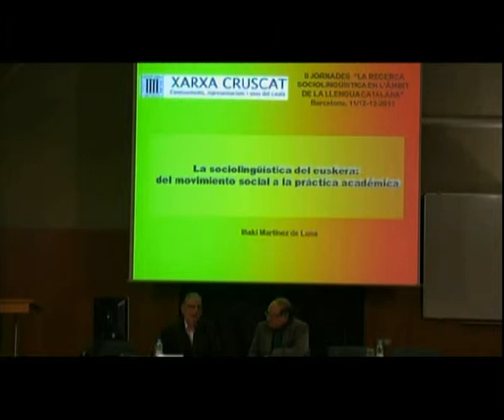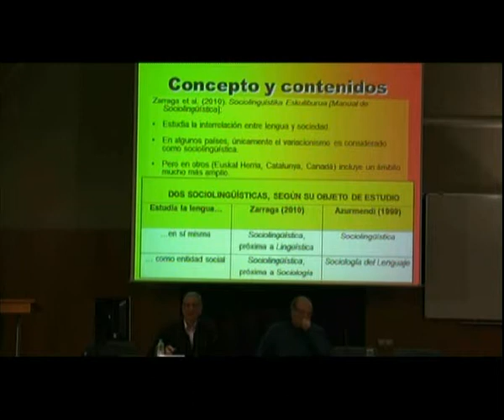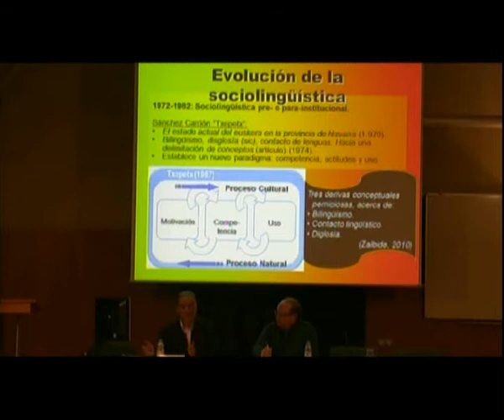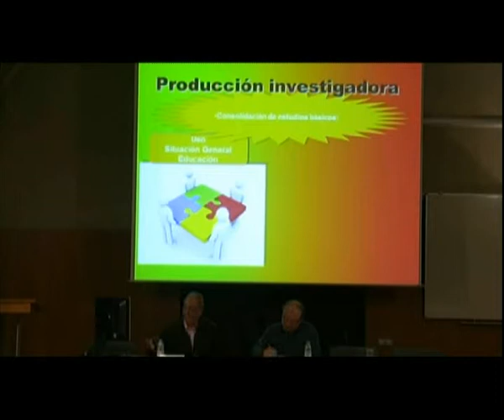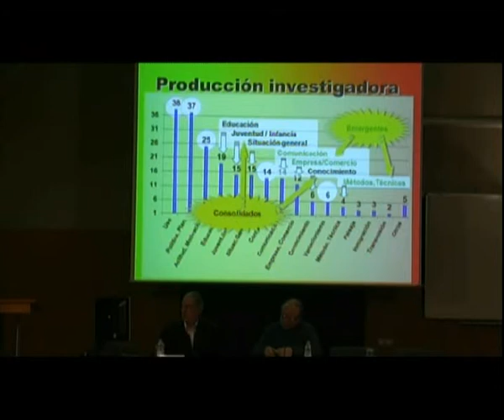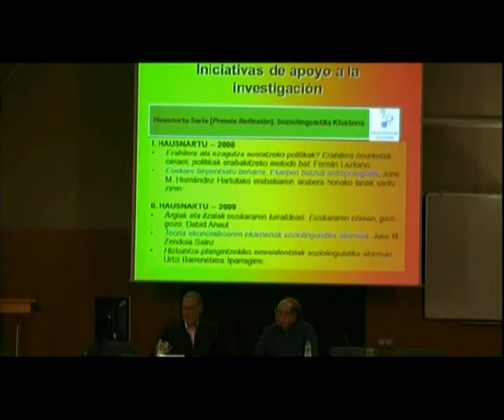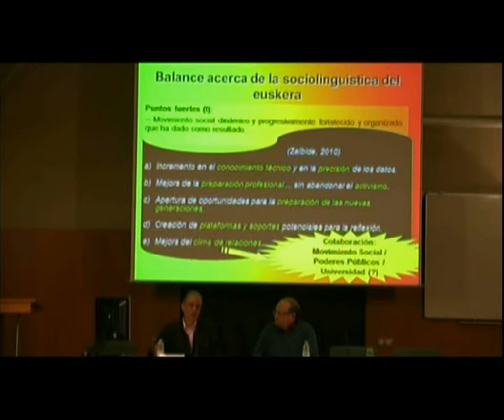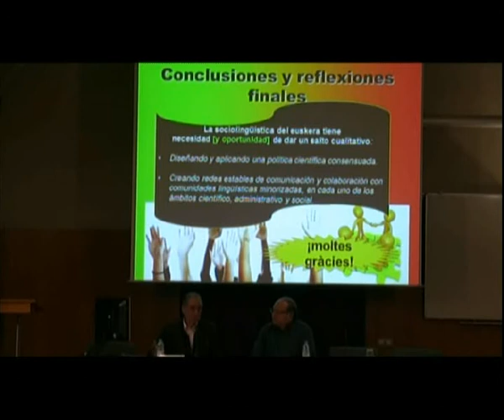II Jornades 'La recerca sociolingüística en l'àmbit de la llengua catalana (2013)'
PRESENTACIÓ I CONFERÈNCIA INAUGURAL. Amb aquesta segona trobada d'investigadors, la Xarxa CRUSCAT de l'IEC consolida una activitat que té per objectiu visualitzar en el seu conjunt la recerca en curs o acabada de realitzar. La presentació de les Jornades va ser a càrrec de Joandomènec Ros, president de l'IEC; Miquel Àngel Pradilla, director de la Xarxa CRUSCAT, i Ester Franquesa, directora general de Política Lingüística de la Generalitat de Catalunya. La conferència inaugural, titulada «La sociolingüística del euskera: del movimiento social a la práctica académica», va ser a càrrec de I. Martínez de Luna, de la Universitat del País Basc.